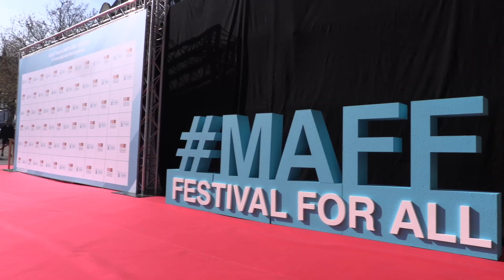Film festival VIP guest teaser